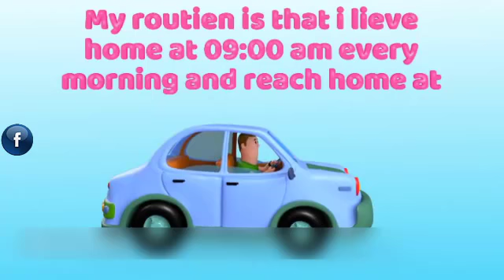Daily Routine in life English Conversation || Easy Way To Learn English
My Routine is that I live at home at 09:00 clock am every morning and reach home at 05:00 clock pm.